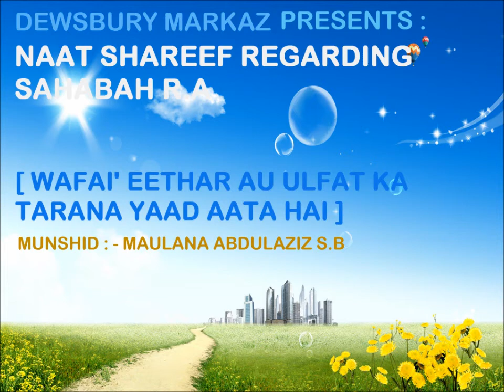NEW | Beautiful Heart Touching Naat - Wafaa Eethar Au ulfat ... | Maulana AbdulAziz S.B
NEW | Beautiful heart touching Naat shareef by Moulana Abdul Aziz saheb.

This Naat Shareef was delivered at the annual Khatm-e-Bukhari Shareef conference at Jaamiah Talimul Islam (Dewsbury Markaz).

This lecture was delivered at the annual Khatm-e-Bukhari Shareef conference at Jaamiah Talimul Islam (Dewsbury Markaz)

View the entire programme below :

P1. Quran tarteel recitation (Riwayah of Imam : - Qari Abdullah Tarik ( Riwayah of Imam Khalaf An Hamza )

Jazakallah to brother Habib saheb for kindly sharing this Beautiful recitation with us. May Allah reward you abundantly !